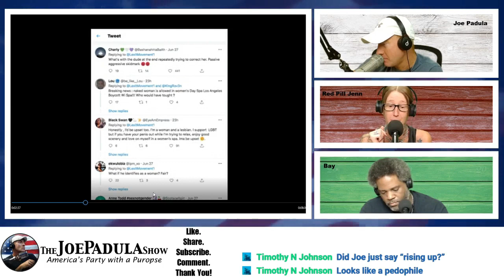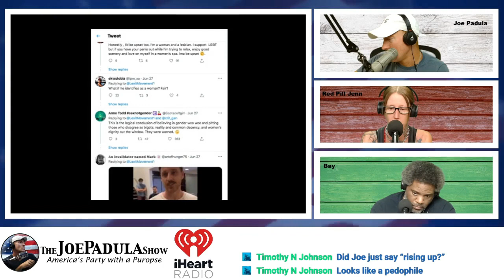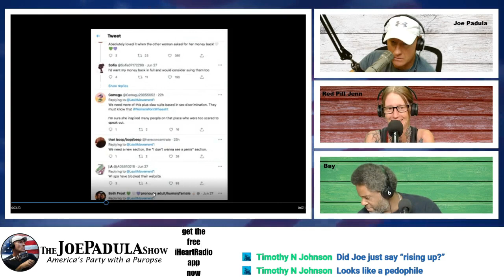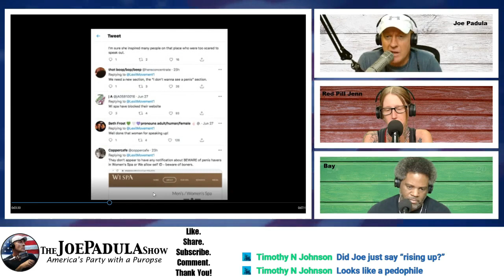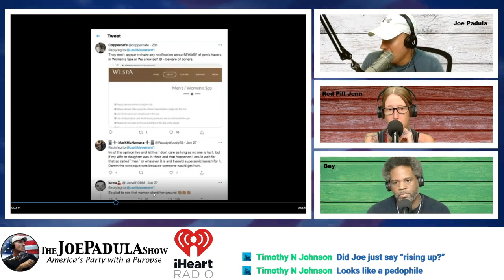Reaction Video: Woman in Spa Loses It when naked man, identities as woman, walks in on her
COMMENT with your thoughts on the Reaction Video: Woman in Spa Loses It when naked man, identities as woman, walks in on her and CLICK LIKE if this was helpful, absolutely.

The Story goes that an outraged woman lambasted a Los Angeles spa for women after a nude man identifying as a woman entered the women’s section, where women and young girls are permitted to be nude, blasting, “What sexual orientation? I see a d***.” Well, let’s just watch the Video